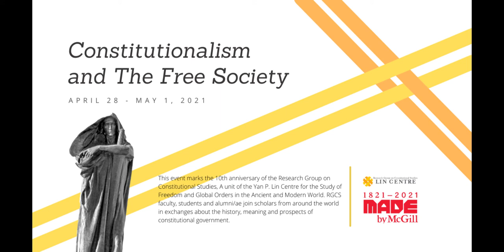Constitutionalism and constitutional backsliding in global perspective.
The Round table "Constitutionalism and constitutional backsliding in global perspective" is part of the Constitutionalism and the Free Society Conference.

The speakers of the roundtable were Tom Ginsburg, Turkuler Isiksel and Pratap Bhanu Mehta; it was chaired by Jacob Levy.

This conference marks the conclusion of a three-year research project on "Constitutionalism as the political theory and political science of a free society" supported by a grant to RGCS from the Templeton Foundation. It marks both the 10th anniversary of RGCS (adjusting for the pandemic delays) and the 200th anniversary of McGill University.